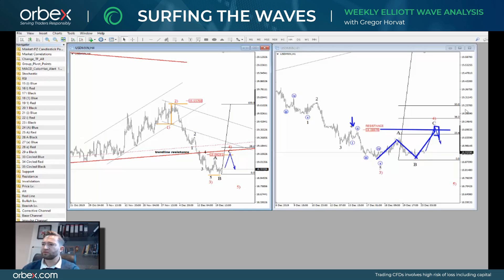Surfing the Elliott Waves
In today’s advanced ElliottWave analysis Gregor dives into the five most interesting opportunities for the weak ahead! Watch him using intermarket relationships to come up with his amazing ElliottWaves forecast!

Timestamps

GBPUSD 00:30

XAGUSD 02:45

WTI 04:30

USDCAD 06:25

USDMXN 08:30